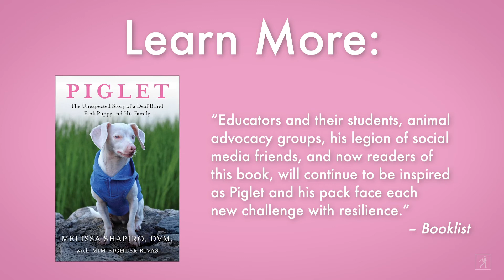This Puppy Teaches Empathy, Love, and Kindness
What started out as a few simple Facebook posts of Piglet and his pack rapidly evolved into a global celebration of Piglet's infectiously positive mindset. PIGLET: THE UNEXPECTED STORY OF A DEAF, BLIND, PINK PUPPY AND HIS FAMILY fully illustrates this heartwarming story of one special little puppy with a purpose to teach the power of empathy, love, and kindness